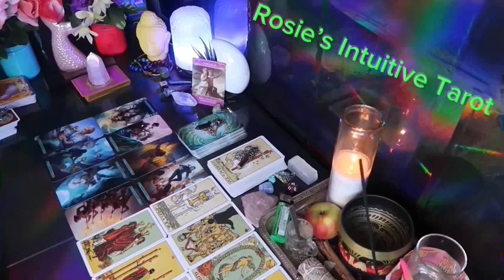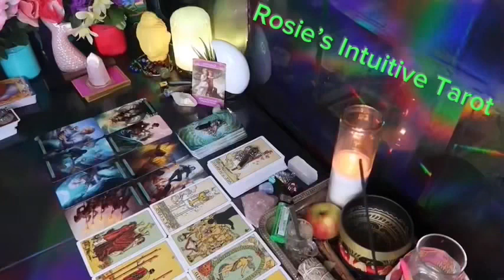PISCSE ❤️WOW! YOU HAVE NO IDEA WHAT THIS PERSON IS PLANNING…TIL NOW💗👀🫢SEPTEMBER LOVE TAROT 🤩🔥😍